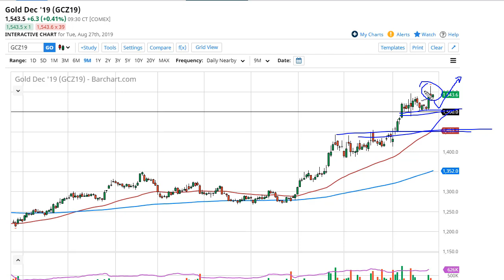Gold Technical Analysis for August 28, 2019 by FXEmpire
Gold markets stalled a bit during the trading session on Tuesday, after forming a massive shooting star on Monday. For the full article go - Gold Prices August 28, 2019, Technical Analysis.